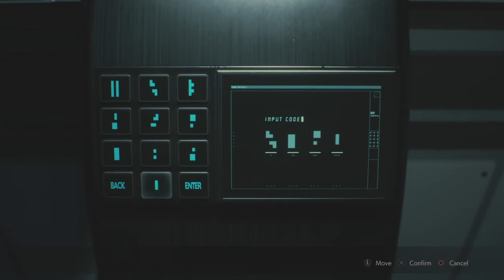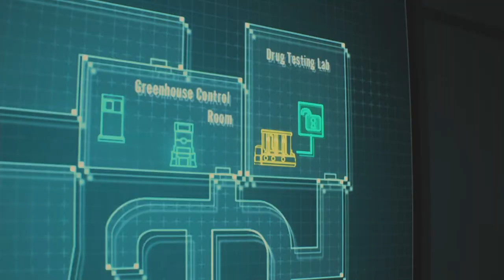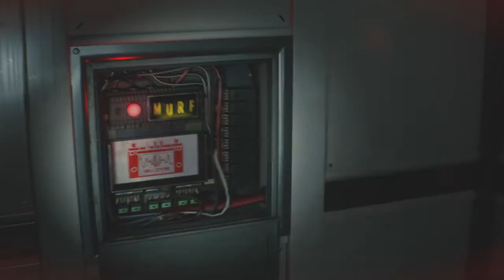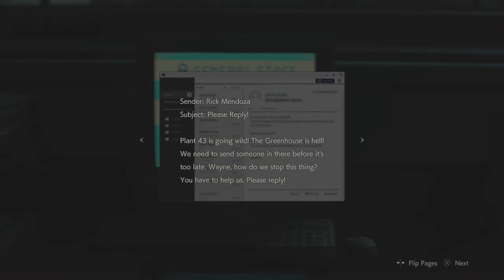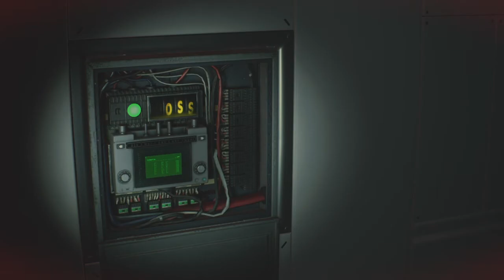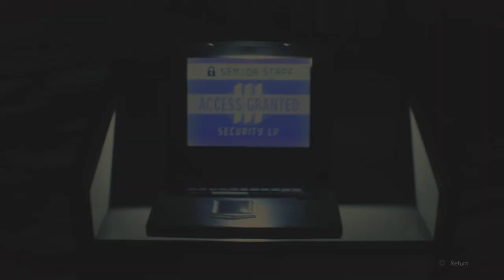Resident Evil 2 Walkthrough Part 12 "Greenhouse" (No Commentary)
Resident Evil 2 Remake Gameplay Walkthrough Episode (Part) 12 Includes exploring the eastern lab and dealing with the spread of the plants in the greenhouse to retrieve a keycard. This walkthrough for Resident Evil 2 Remake will include the Full Game, Bosses, Gameplay and Endings.